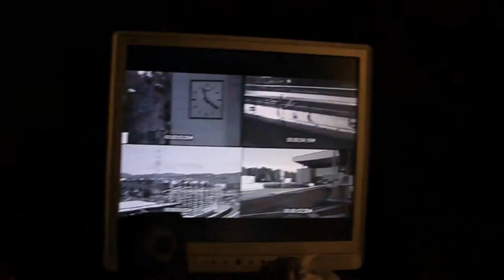Leo Ruiz i Nil Mestre - Crisi